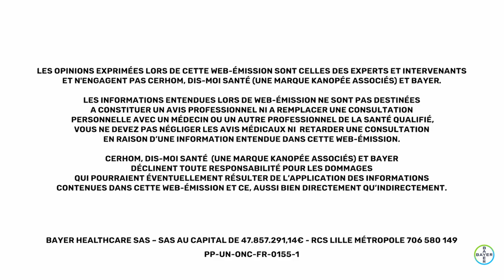🔵 Prostate, mode d'emploi - Épisode 1 : J'ai un cancer, c'est grave docteur ?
​🔵 J'ai un cancer, c'est grave docteur ?

Pr Marc-Olivier Timsit, Urologue, Dr Ronan Flippot, Oncologue médical, Maxime Duflot, Conseillé scientifique en oncologie chez Bayer et Olivier Jérôme, Président de l’association Cerhom abordent ce sujet dans une série de vidéos informatives.

Au travers du programme « Prostate, mode d’emploi », Bayer aspire à accompagner les patients pour une meilleure qualité de vie et à sensibiliser les aidants, le corps médical et le grand public.

Découvrez cette vidéo ! ⬆️

Rendez-vous aussi sur les chaînes YouTube : @dis-moisante7385  et @cerhometmovemberfrance9951

📄 CF / PP-UN-ONC-FR-0155-1